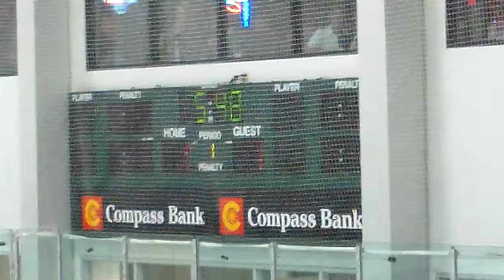North Alliance vs Longmont (7/26)